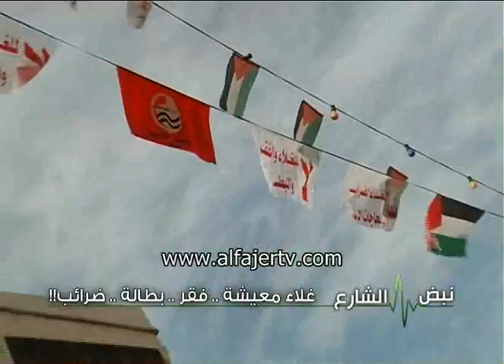نبض الشارع .. غلاء معيشة ، فقر ، بطالة ، ضرائب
تلفزيون الفجر الجديد 12/2/2012 - نبض الشارع .. غلاء معيشة .. فقر .. بطالة .. ضرائب